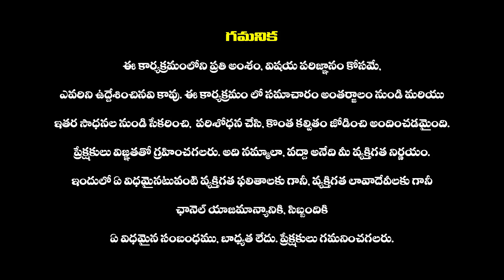సినిమాలు ఆపించిన వ్యక్తితోనే డబ్బులు పెట్టించావ్ అంటే నువ్వు మాములోడివి కాదు సామి... | AP CM Jagan